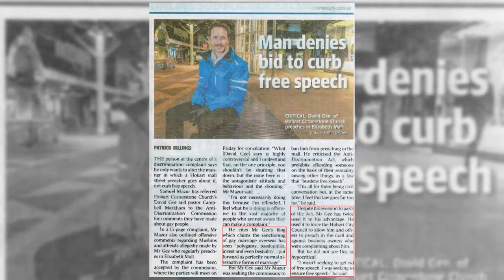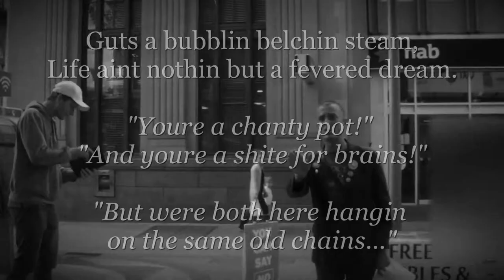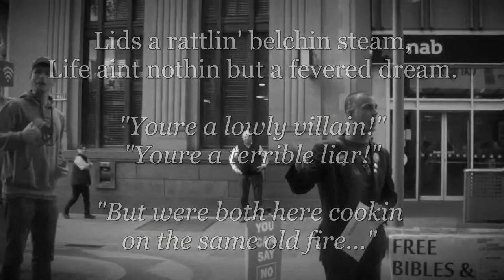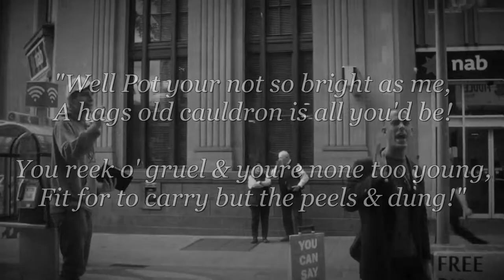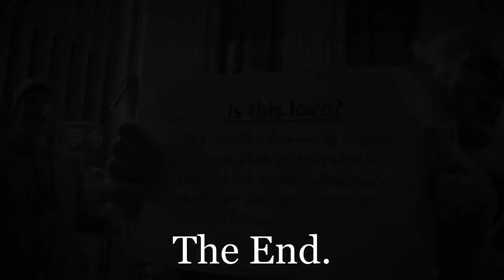"The Pot & Kettle" by Rumjacks - UNOFFICIAL Music Video (Atheist vs. Preacher in Tasmania, 2017)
Neither one of us, atheist or preacher, represents what any individual Christian is all about. Judge each person on the merits of their actions, not on holy scripture. Peace.

Left: Ryan Hemelaar & David Gee (Operation 513 Street-Preachers)
Right: Sam Mazur (Atheist)
Location: Hobart, Tasmania.

NOTE: Please DO NOT imitate the behavior of the person who kicked that sign!

Song: The Pot & Kettle
Band: Rumjacks

(This is an UNOFFICIAL music video)

One smoky day in a darkened scullery,
Down by the river in a factory town,

Where bad things happen,
& the walls are drippn',
And the ghosts are flittin'
frae the cold hard ground.

A pot & kettle on the hob were settled,
A' hissin' their patter so bileous cruel.
An awfy matter o' clout & claterin',
Battlin' wits in a hideous duel...

The lids a rattlin' belchin steam,
Life aint nothin but a fevered dream.
"Youre a lowly villain!"
"Youre a terrible liar!"
"But were both here cookin
on the same old fire..."

Guts a bubblin belchin steam,
"Youre a chanty pot!"
"And youre a shite for brains!"
"But were both here hangin
on the same old chains..."

"I've roasted a wealth of exotic things,
All torn to ribbons at the hands of kings!
Polished copper how I proudly shone,
Stealin the fire of the blazing sun..."

"Ye've boilt nae mair'n 'em old soup bones,
I've boilt the tea for them stately homes!
I were rattled like a drum each Hogmanay,
Then scrubbed tae the Devil on the
follwin' day..."

"O kettle yer metal is a terrible hue!
Riddled wi' holes cannae hold yer brew!
Yer lids all crooked & yer sides bashed in,
It'll no be long afore ye see the bin!"

"Well Pot your not so bright as me,
A hags old cauldron is all you'd be!
You reek o' gruel & youre none too young,
Fit for to carry but the peels & dung!"

Lids a rattlin' belchin steam,

"Youre an old piss bucket!"
"Youre a dented can!"
"But we're neither as black
as that roasting pan!"

Lyrics: Originally by LyricFind, edited for video.